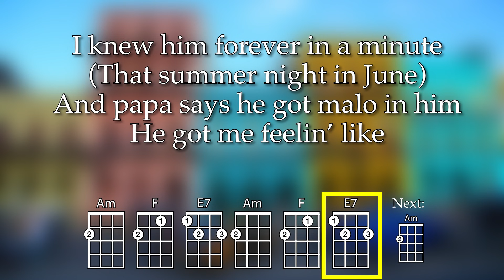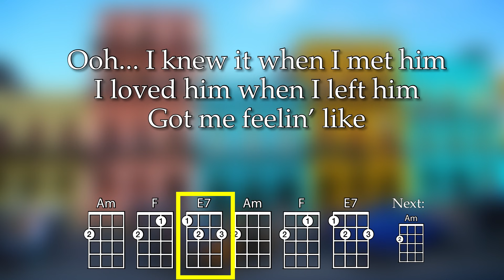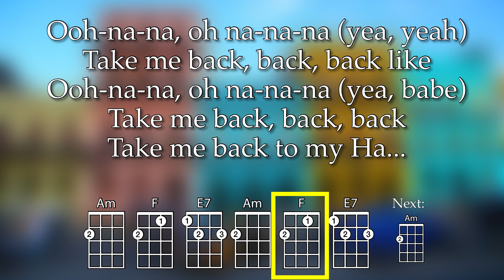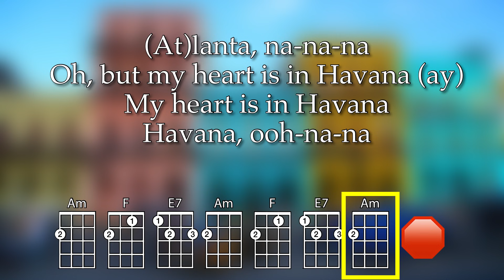Havana Ukulele Play Along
For educational use.  Optimized for GCEA ukulele.  Key of Am.  Transposed up a whole step from the original key.

As performed by Camila Cabello

Need to practice at a different tempo?  Use the gear icon in the video (lower right) to slow down (or speed up) the tempo at pitch!  Need to do so on an iPad or iPhone?  Check out the browser called "iCab Mobile" which has a Module called "Video Playback Rate"

The colored font matches Aquila KIDS ukulele strings.

This version matches the educational Color Chord approach and uses four chords: C (red sticker), G (green stickers), F (yellow stickers) and Am (blue sticker).